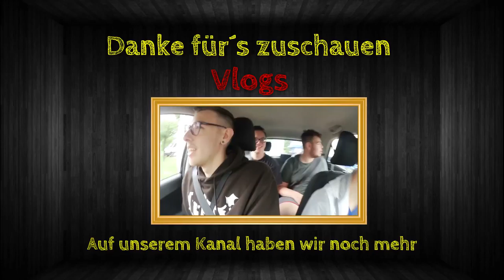Unbekannte Gebäude | Minecraft Online | Staffel 2/Folge 15